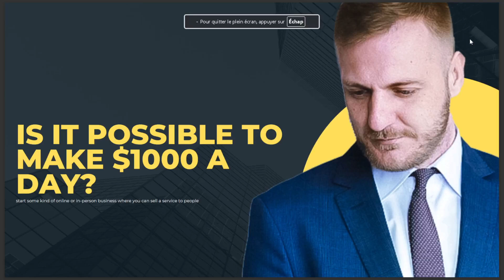IS IT POSSIBLE TO MAKE $1000 A DAY